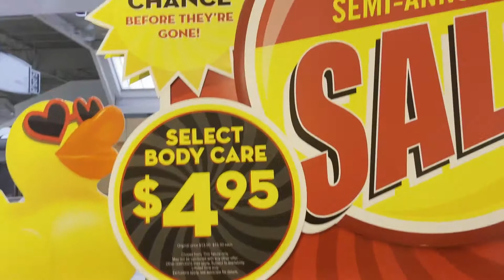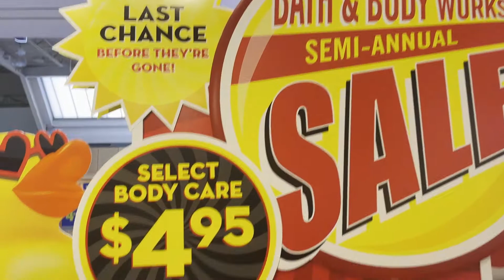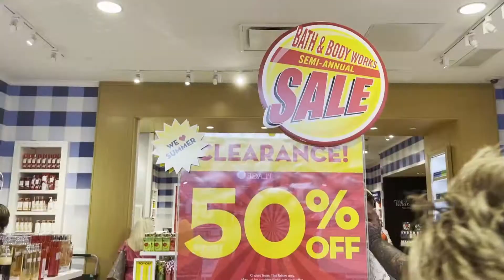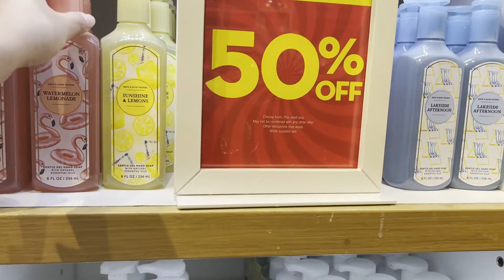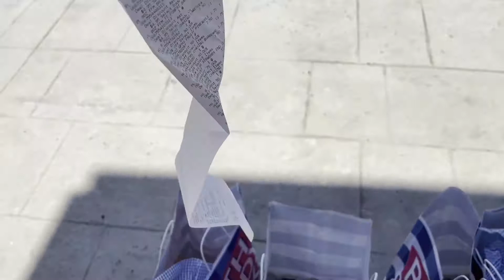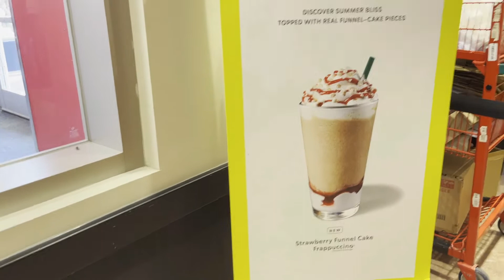PINOY IN AMERICA VLOG 13 BATH AND BODY